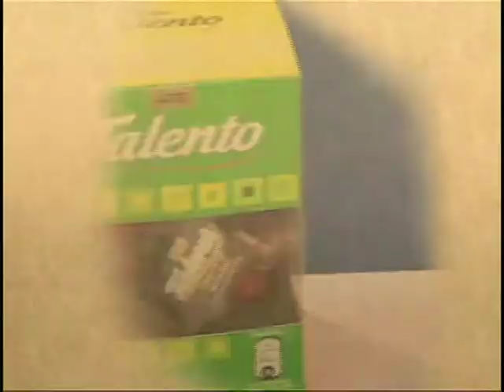Destaque Empresarial - Merchan Chocolates Garoto Dia dos Namorados - 26/05/2012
Destaque Empresarial Merchan Chocolates Garoto Dia dos Namorados